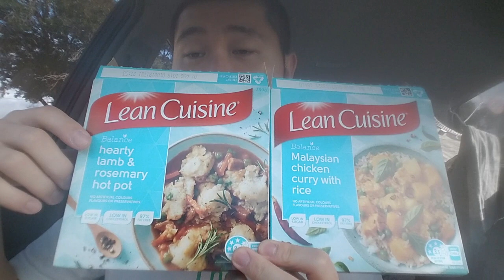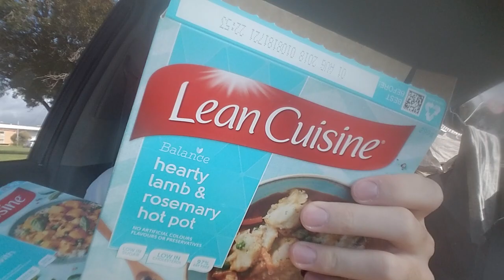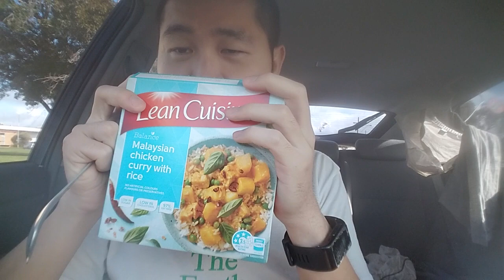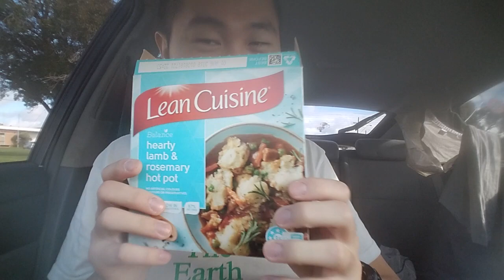澳大利亚WHV第126日番外篇：马来咖喱鸡肉+迷迭香羊肉+咖啡+非典饮料+答疑。20170426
昨天录了个没声音的…非常抱歉，今天简述一下大意。再多录一些内容补偿。微博搜索 未知小白 与我互动。
咖喱
澳大利亚
美食圈
非典
羊肉
迷迭香
鸡肉
澳洲
马来
WHV